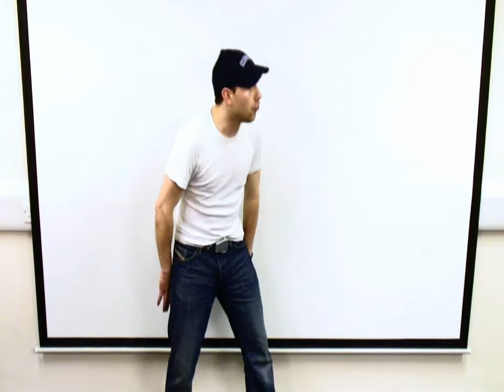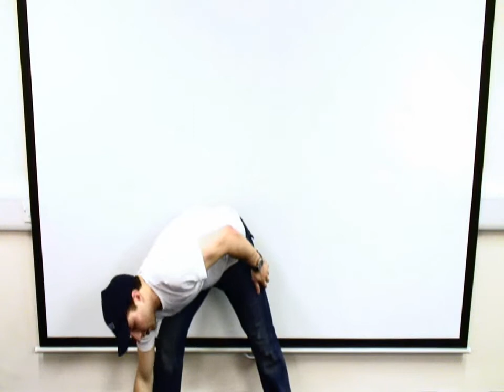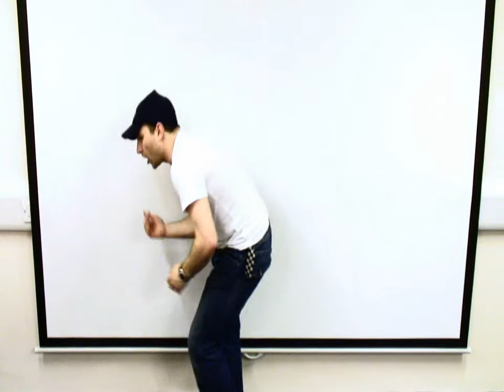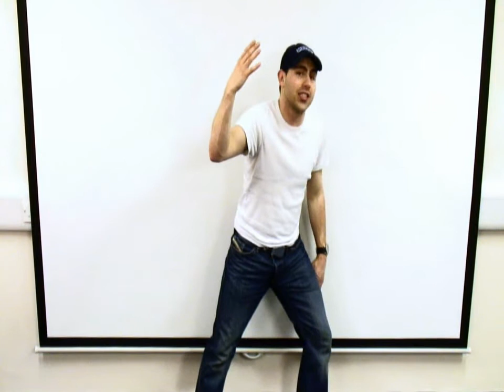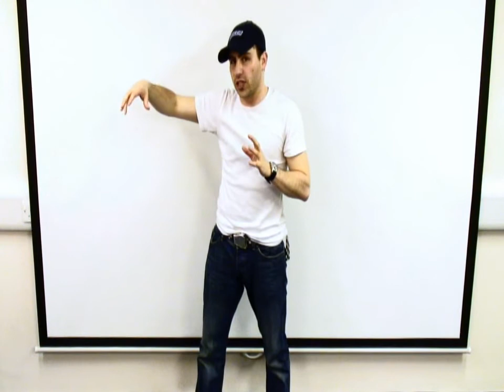Andy Instone How to Dance for Charity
Andy Instone explains how to do our special school dance